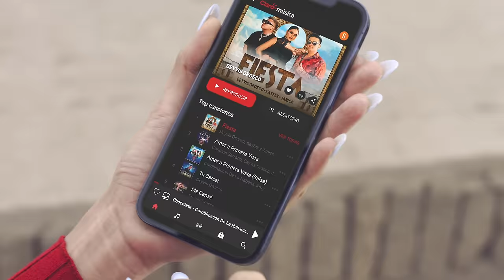Fiesta [Oficial Video] ft. Kayfex & Janick Maceta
Letra:

Hoy en mi casa
Hay motivo de celebración
Por que la vida es una fiesta
Y todo el mundo tiene invitación Hasta que salga el Sol
Aquí todos somos familia
Sin buscar una razón celebremos la vida
Cuando cuentes tres Hasta abajo
Y mano arriba Un dos tres Que esto siga Vuelta y otra vez
Un, Dos, tres Hasta abajo
Que no te lo pierdas, No te lo cuenten Por andar triste y apagado Estamos vivos hay que celebrarlo Aquí mismo y en todos lados
Dime Quien no ha dado un abrazo Quién no ha gritado un gol
Mira que no somos tan distintos Todos sentimos el mismo amor Hasta que salga el Sol
Un, Dos, tres Hasta abajo Y mano arriba
Un dos tres Que esto siga Vuelta y otra vez
(Music)
1,2,3 media vuelta otra vez Hasta que se haga de día 1,2,3 todo el mundo de pie Vamo a celebrar la vida
Que estoy bailando y no quiero parar Volando y no quiero bajar
Todo el mundo mueve la cabeza porque suena diferente Este ritmo caliente
Suénalo otra vez
Si el sol va pa' allá
Detrás de los andes yo te voy a amar
Y la lluvia dulce nos va mojar
Tu me traes buena suerte
Deyvis Orosco
Janick "The Queen"
Atipanakuy Kayfex Con cariño...
Dirección y Concepto: Gustavo Ramírez
Produced by: Akashic Perú & Do Music
Compositores: Deyvis Orosco - Kayfex - Sebastian Cevallos - Vibarco
Equipo de Do Music: Cassandra Sánchez De Lamadrid
Looks by: Amaro Casanova, María José Herrera, Cornelio Borda, Delosantos, Andrea José, y Silvana Ramírez
Styling: Ivanca Vera
Assistant Styling: Keila Quintana
Make Up Artist: Christian Matta
Hair Artist: Ronaldo Martínez
Make Up misses: Orchid by Mirza Duran
Hair misses: Raimi Ríos paredes
Make Up Bailarines: Anggie Rodríguez y Cecilia Jaqueline
Coreógrafo: Jeremy Iturri.
Bailarines: Elenco de danza de la Asociación Cultural Brisas del Titicaca.
Cámara: Pedro Rivas
A.C de cámara: John Durand
Steadicam: Guillermo García Meza
Foquista: Arturo Ludeña Rivera
Drone: Luis Vergara Hernández
Gaffer: Iban Herrera
Luminotécnico: Paulo Ramírez
Asistente de director: Mónica Villar
Detrás de cámaras: Diego Under
Músicos de Néctar: Eduardo Silva, Yerson Ramírez y Alexander Hurtado
Gerente General: Eduardo Añaños
Producción: Jorge Doch Flores
Locaciones: Huaca Pucllana, Museo de Arte de Lima